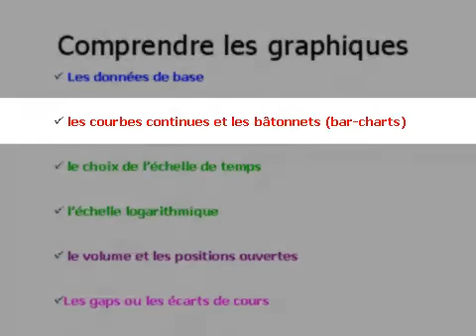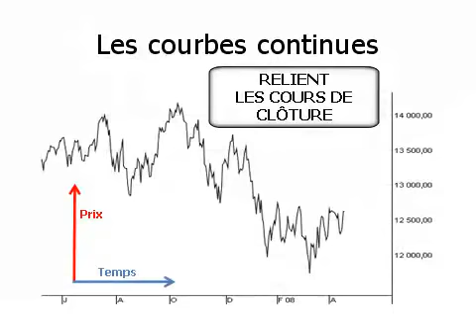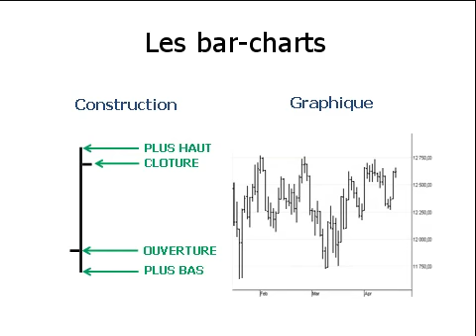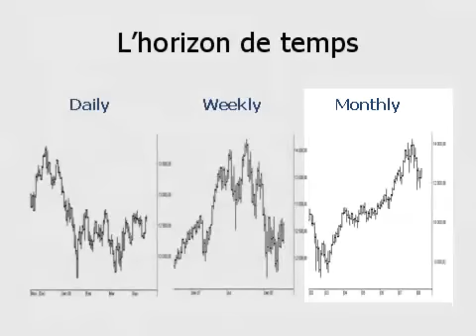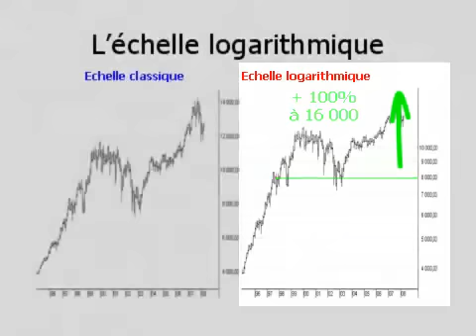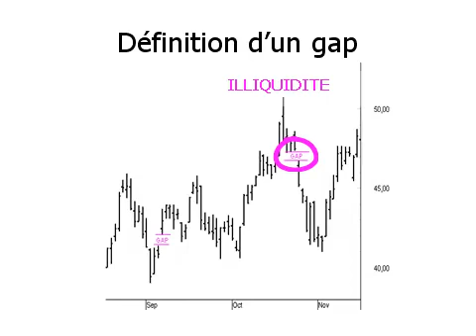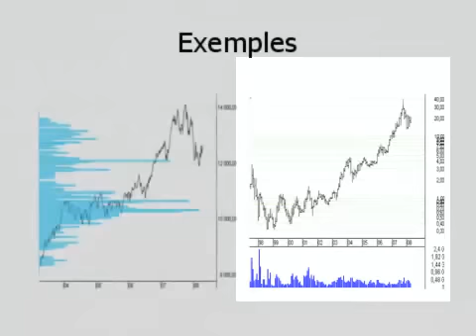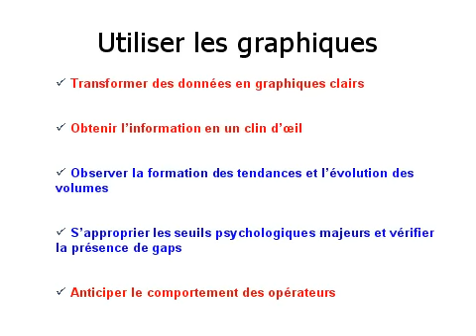Leçon n°2 : Construction d'un graphique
Construction d'un graphique, comprendre les graphiques, les données de base, les courbes continues et les bar-charts... Apprenez à trader en Bourse et sur le Forex avec nos guides de trading.

81% des comptes d’investisseurs particuliers perdent de l’argent lorsqu’ils investissent sur les CFD avec IG*.